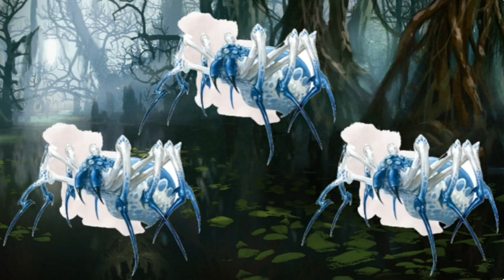D&D 5E | Conquest of Dovah Recap Part 7 | Mysteries of the Bog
This video is a summary of the "Conquest of Dovah," I'm running for my friends Kevin, Joe, Don, Keefe, and Barry.

This recap video covers some time the adventurers spent in the Dawghouse settlement, as well as their journey through Epona's Bog.